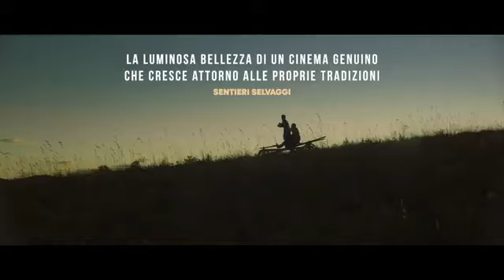L'ultima Luna di Settembre - Italiano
L'ultima Luna di Settembre, film diretto da Amarsalkhan Baljinnyam, racconta la storia di Tulga (Amarsaikhan Baljinnyam), che da diversi anni vive in città, ma quando il suo anziano padre si ammala, decide di far ritorno nel suo villaggio natale, sito tra le remote colline della Mongolia, per assisterlo. Quando il genitore muore, Tulga decide di restare comunque a vivere nella yurta paterna, determinato a portare a termine un compito che aveva promesso al padre di completare prima dell'arrivo dell'ultima piena di settembre.
Un giorno, mentre lavora nei campi, Tulga si imbatte in un bambino di circa dieci anni di nome Tuntuulei (Tenuun-Erdene Garamkhand), che vive con i nonni, perché sua madre lavora nella città. Inizialmente tra loro si instaura un rapporto di sfida, che pian piano si appianerà, lasciando spazio a un legame fatto di stima e condivisione. Tulga deciderà di prendere il bambino sotto la sua ala protettiva e capisce così che è in grado di dare a Tuntuulei tutto quell'affetto paterno di cui ha bisogno e che a lui stesso non era mai stato concesso da suo padre. Mentre l'ultima luna piena di settembre è sempre più vicina, Tulgs si rende conto che sono riamasti pochi giorni da trascorrere in compagnia di Tuntuulei, prima di fare ritorno in città.

Data di uscita:
21 settembre 2023
Genere:
Drammatico
Anno:
2022
Regia:
Amarsaikhan Baljinnyam
Attori:
Amarsaikhan Baljinnyam, Tenuun-Erdene Garamkhand, Damdin Sovd, Davaasamba Sharaw, Tserendarizav Dashnyam, Delgersaikhan Danaa, Adiya Rentsenkhorloo, Batbayar Dashnanzad, Evan Millard, Ariunbat Otgonbayar
Paese:
Mongolia
Durata:
90 min
Distribuzione:
Officine UBU
Sceneggiatura:
Amarsaikhan Baljinnyam, Bayarsaikhan Batsukh
Fotografia:
Josua Fischer
Montaggio:
Bayarsaikhan Batsukh
Musiche:
Odbayar Battogtokh
Produzione:
IFI Production